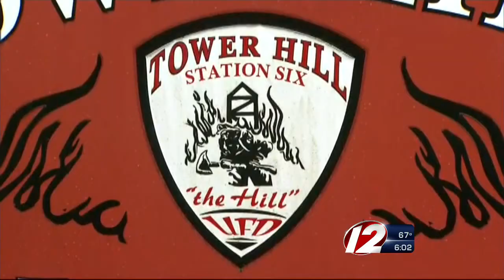Fire Department struck by lighting twice